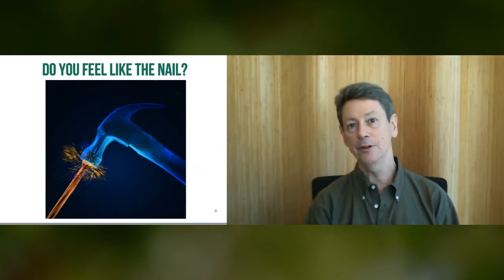Rick Hanson on Agency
With the inner strength of Agency, instead of a feeling a sense of futility or defeat, there's a focus on what you CAN do.

To learn how to grow more agency and other important inner strengths, check out Rick Hanson's Foundations of Well-Being program